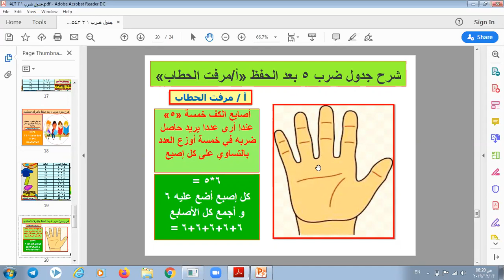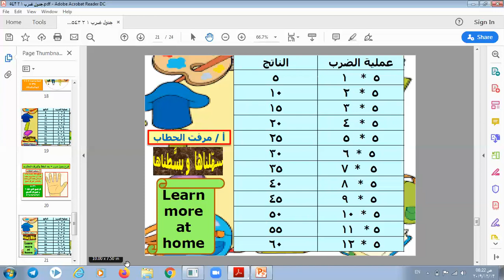جدول الضرب 5 و الطرق العملية الصحيحة لتحفيظ جدول الضرب أسهل و أفضل الطرق على الإطلاق تجارب عملية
جدول الضرب و الطرق العملية الصحيحة لتحفيظ جدول الضرب أسهل و أفضل الطرق على الإطلاق تجارب عملية
معلمة لغة عربية و قرآن كريم للعرب و الأجانب
خبرة من ٢٠٠٦ بفضل الله تعالى معي إجازة القرآن الكريم بفضل الله تخاطب و تأسيس و صعوبات تعلم و تأسيس ضعاف
دكتور تنمية بشرية و إرشاد أسري
تأسيس و تدريس كل المواد للصف الثالث الابتدائي و لغة عربية و قرآن لكل المستويات ة السنوات
مع إمكانية الذهاب للطالب المناطق القريبة
التدريس و التعليم بطرق مختلفة مناسبة لعقلية الطفل 🌷 أعلم اللغة العربية و أحفظ القرآن الكريم للعرب و للناطقين بغير العربية عبر الانترنت و أنشر فيديوهات تعليمية للأطفال
يمكنكم متابعة الصور في الدروس على الانستقرام